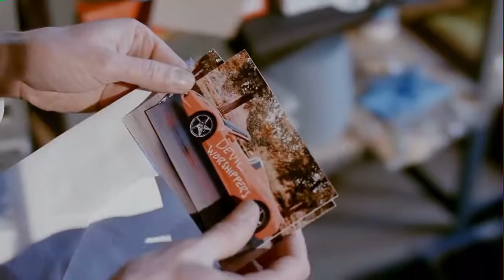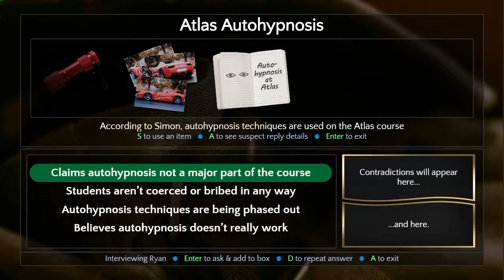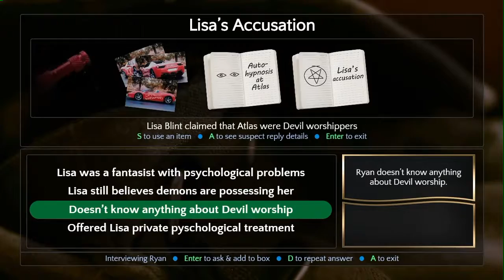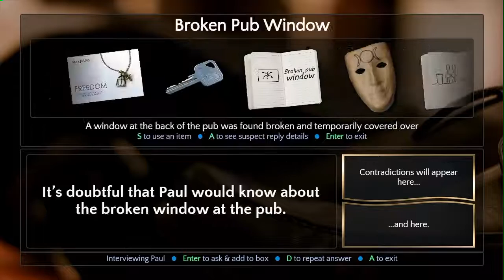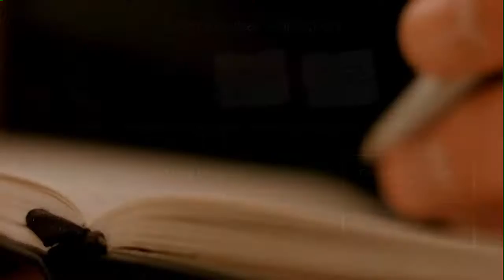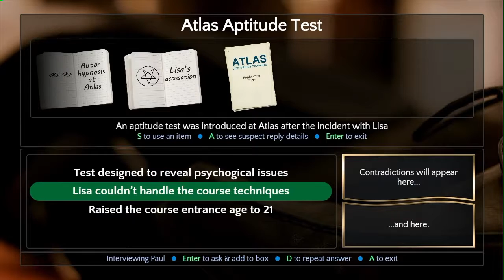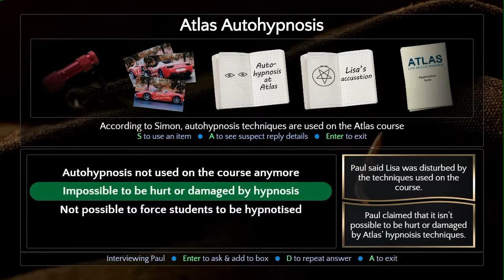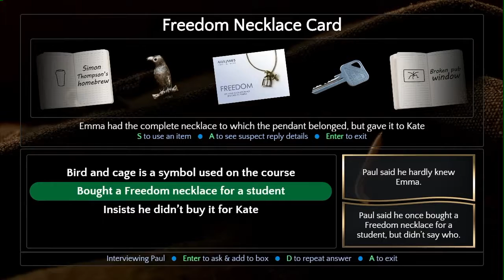Let's Play Contradiction - Episode 5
Lisa tells a spooky story.